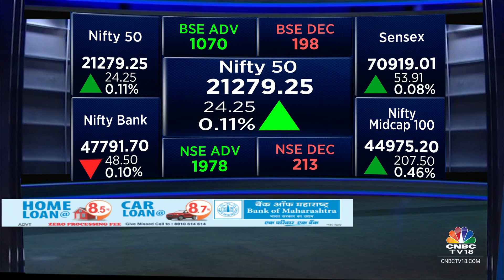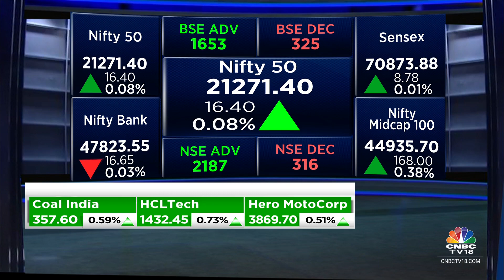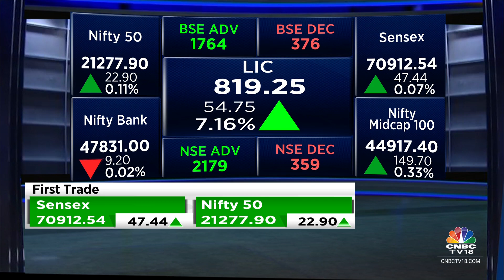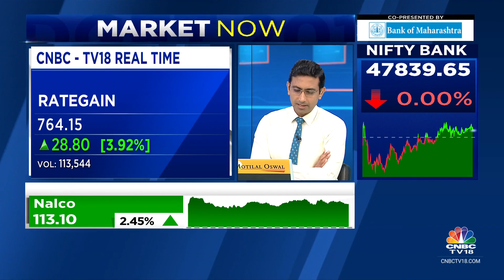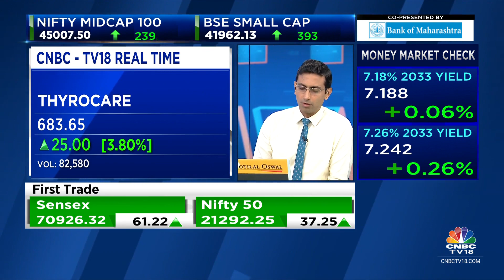Indices Open On A Positive Note, Nifty Around 21,300, Sensex Up Nearly 18 Points | CNBC TV18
Indian indices opened on a positive note today with Nifty around 21,300.

The Sensex was up 18.36 points or 0.03 percent at 70,883.46, and the Nifty was up 16.30 points or 0.08 percent at 21,271.30. About 1679 shares advanced, 359 shares declined, and 88 shares unchanged.

Adani Ports, LTIMindtree, Hindalco Industries, HCL Technologies, Adani Enterprises were among major gainers on the Nifty, while losers were M&M, ICICI Bank, Infosys, L&T and Reliance Industries.

n18oc_business